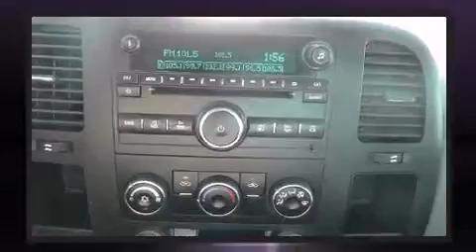2012 Chevrolet Silverado 2500HD - Climate Control, OnStar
GSL GM City
1720 Bow Trail S.W.
in Calgary, AB T3C 2E4

Here's a great deal on a 2012 Chevrolet Silverado 2500HD. This 2 door, 3 passenger truck just recently passed the 60,000 kilometer mark! Smooth gearshifts are achieved thanks to the powerful 8 cylinder engine, and for added security, dynamic Stability Control supplements the drivetrain. Four wheel drive allows you to go places you've only imagined. Chevrolet infused the interior with top shelf amenities, such as: a tachometer, air conditioning, fully automatic headlights, tilt steering wheel, cruise control, an overhead console, and remote keyless entry. You and your passengers will enjoy the stereo system, which includes a CD player with AM/FM radio, and 4 speakers, providing excellent sound throughout the cabin. Chevrolet ensures the safety and security of its passengers with equipment such as: dual front impact airbags, front SIDE impact airbags, traction control, brake assist, ignition disabling, onStar, and 4 wheel disc brakes with ABS. We have the vehicle you've been searching for at a price you can afford. Stop by our dealership or give us a call for more information.